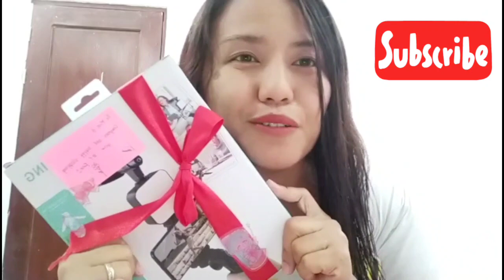UNBOXING my FIRST-EVER GIFT from a FAN🥰